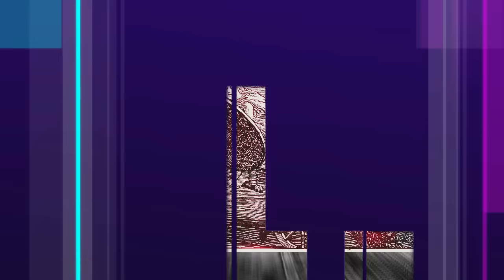ONE PIECE 1111: "PERDONAMI, JOYBOY"!! ECCO FINALMENTE IL ROBOTTONE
Oggi esploriamo il capitolo 1111 di ONE PIECE, dove Mars penetra l'impenetrabile cupola di frontiera. Lucci, malgrado le ferite, dimostra una resilienza straordinaria, riflettendo su quanto sia avanzato il suo risveglio e le tecniche combinatorie.

La maturità di Lucci si manifesta anche nell'animo; il suo passato post-Enies Lobby evidenzia un'evoluzione caratteriale, contrastando con la freddezza passata. La sua richiesta di clemenza per Kaku a Mars, mettendo in luce complessità inaspettate del personaggio.

L'incontro tra Luffy e i Giganti, Dorry e Brogy, porta leggerezza alla narrazione, sottolineando come l'interpretazione della divinità e della leggenda possa variare tra i personaggi. L'attacco di Warcury e l'utilizzo del Re Conquistatore aggiungono profondità al potere e alla gerarchia del mondo di ONE PIECE.

Approfondiamo i riferimenti alla mitologia Norrena, con elementi come lo Svalinn e le capacità uniche di Luffy nel manipolare il frutto mitologico, rimarcando il legame tra le antiche leggende e la trama attuale. La resistenza dei Gorosei e il loro apparente legame con fenomeni sovrannaturali aprono nuovi interrogativi sulla natura del potere e dell'immortalità.

Concludiamo con le tensioni crescenti tra Mars e York, la possibile diffusione del video-messaggio e il risveglio del Robottone, che chiede scusa a Joyboy, suggerendo misteri profondi e intrighi storici legati all'epoca del secolo vuoto.